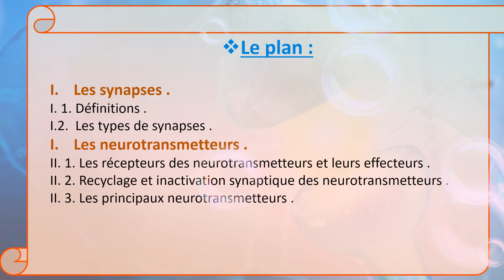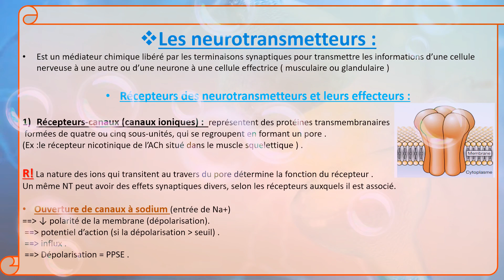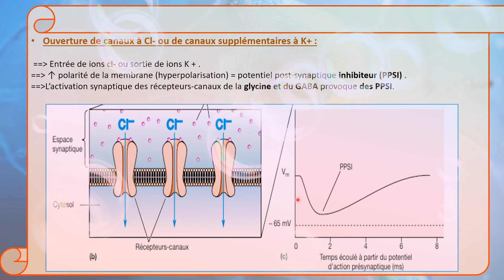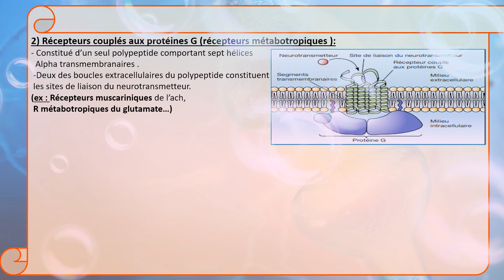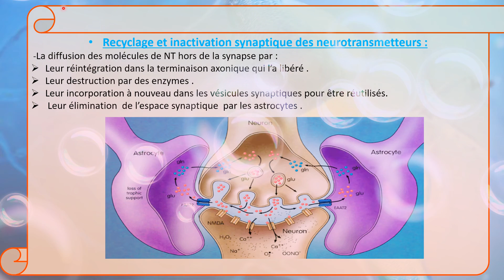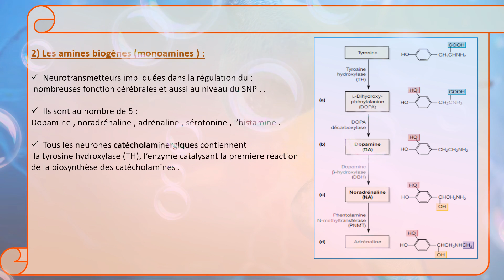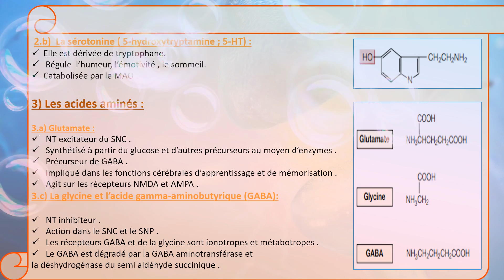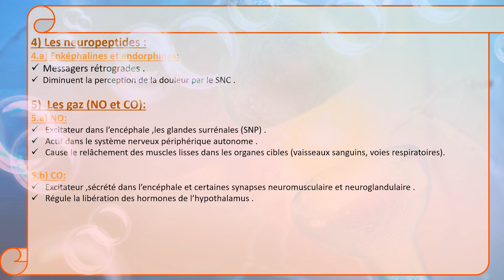Tout ce que vous devriez savoir sur les neurotransmetteurs .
Le  plan du cour :.                                                       -Les récepteur des neurotransmetteurs et leurs effecteurs.                                                      -Recyclage et inactivation synaptique des NT .                                                                            -Les principaux neurotransmetteurs .